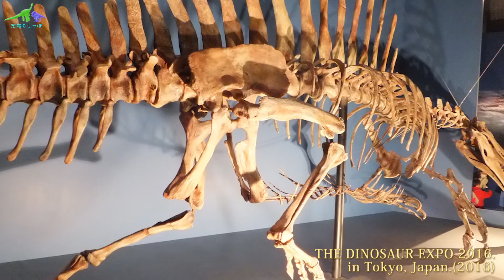[Spinosaurus]Fossils photos of the dinosaur Spinosaurus.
Fossils photos of the dinosaur Spinosaurus in a slide show.
Spinosaurus taken at dinosaur expo, etc in Japan.

Genus : Spinosaurus (Stromer, 1915)
Clade : Dinosauria,Saurischia,Theropoda
Temporal range: Late Cretaceous(99–93.5Ma)